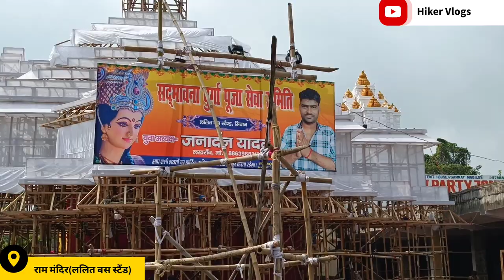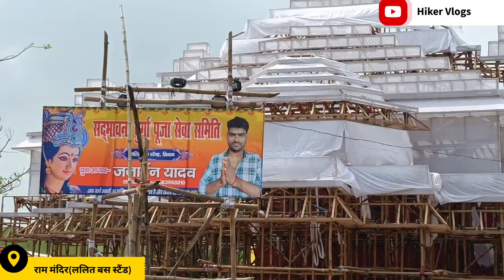Siwan ka pandal | सिवान जिले का सबसे बड़ा और सबसे महंगा 👌| Siwan Durga Puja pandal 2022 🙏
Siwan ka pandal | सिवान जिले का सबसे बड़ा और सबसे महंगा 👌| ललित बस स्टैंड का पंडाल 🙏